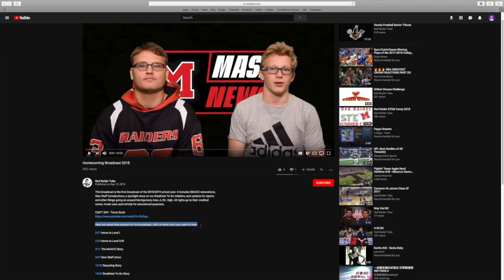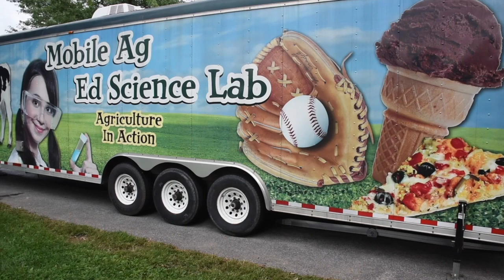9-21 Broadcast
This is our first full Level I Broadcast of the year, bringing you the latest week's news.

Below are the timestamps for this broadcast:

0:01 Devon's Intro

0:20 Time Stamp Feature Introduction

0:59 Sports Update

3:00 STRONG Team Story

4:44 Art Preview

5:56 Raider Reading Buddies

9:00 Homecoming Recap

10:54 Performance Arts Preview

11:39 Mental Health Fair Recap

12:04 Mobile Ag Story

15:23 Noodle Knows

16:24 Question of the Week

Once again, thanks for your viewership!